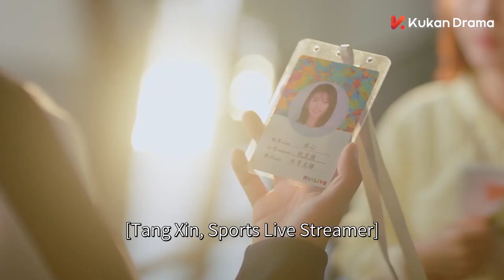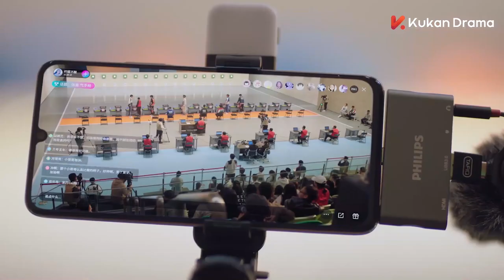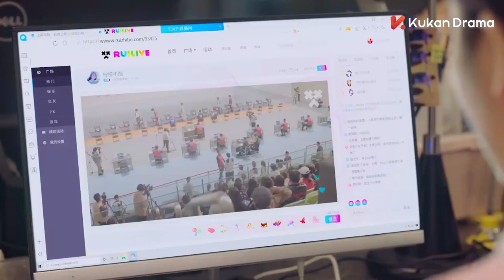Hello, the Sharpshooter 01 Trailer | The reunion of the girl and the sharpshooter | KUKAN Drama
【Name】Hello, the Sharpshooter 你好，神枪手
【Genres】Romance, Youth, Sports
【Starring】Hu Yi Tian, Xing Fei, Kido Ma，Luo Qiu Yun

Intern sports reporter Tang Xin was tasked to interview the champion of the 50-meter pistol event. She was surprised to find out it is Shen Qing Yuan, her shooting coach, whom she secretly liked four years ago. During the interview, Tang Xin was taken aback by Shen Qing Yuan's cold attitude, and she stutters, causing her to almost lose her job. Tang Xin finds reasons to get near Shen Qing Yuan and tries to solve the root of the problem. In the shooting team, she meets all kinds of contestants, each with their unique stories and life backgrounds. Finally, she managed to produce a shooting program that was well-received by the audience and solves her workplace crisis. With psychologist Ding Fang's help, Tang Xin helps Shen Qing Yuan resolve the knot in his heart and makeup with his former comrade Du Ling Feng. Carrying dreams and love in their heart, they stand on the shooting stage together, aiming higher toward glory.